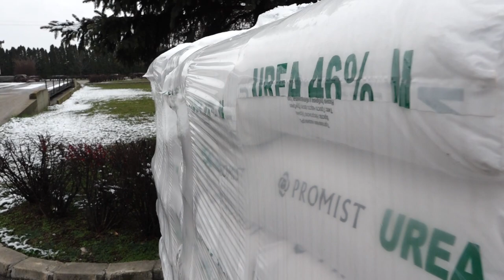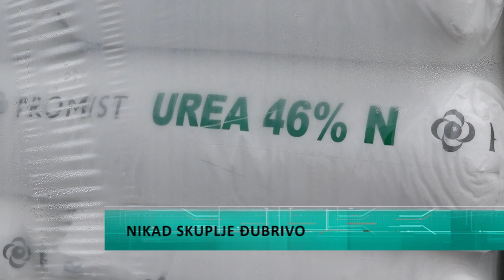Nikad skuplje đubrivo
Uskoro sve ratare očekuje i prva prihrana pšenice. Da li su i kako pripremili đubrivo gledamo u nastavku...